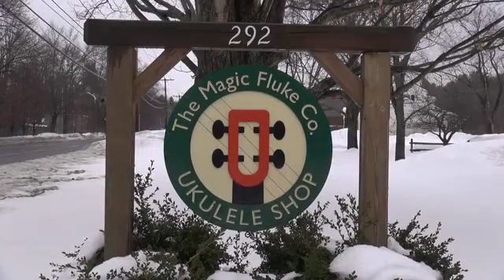Mom & Pop Ukuleles, Made in the USA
The Magic Fluke Company is literally a mom and pop shop. Founded 15 years ago by Phyllis and Dale Webb, the New England-based firm makes high end ukuleles and other instruments on a small scale, using locally sourced materials. They're part of a new breed of American manufacturer that values community and sustainability as much as the bottom line.